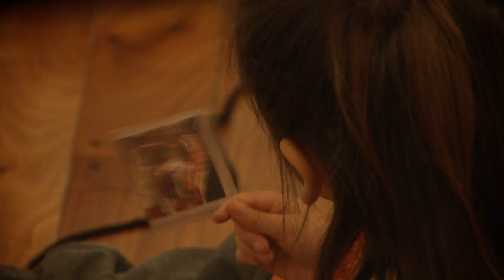Arte para Chicos en el MUNTREF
Taller para niños en el MUNTREF de Artes Visuales en Caseros. ¡Entrada libre y gratuita!